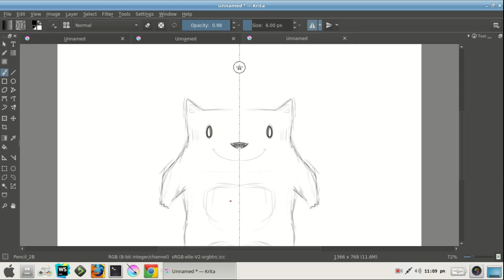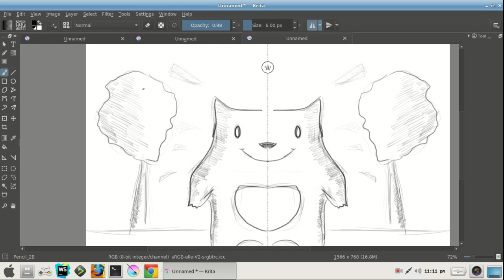Cartoonish bear created using mirror tool krita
Program used:krita
Hardware used:Wacom intuos pen tablet